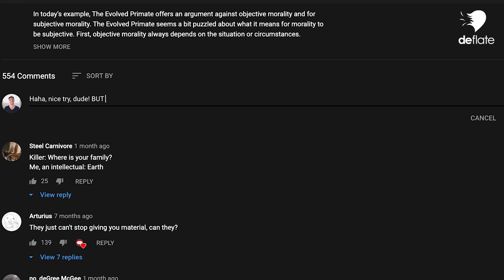Be CHALLENGED By This Story About Prayer!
My friend, a skeptic, used to think that prayer was nothing but a mental exercise that would help people feel better about themselves. That God, if he existed, would actually intervene in response to prayer, was unthinkable to him. Until he went through an experience that rocked his world. This video tells his story and if you or your friends are not sure whether prayer works, this video is for you. The issue of prayer is one that comes up frequently in debates between Christians and skeptics or atheists, and I guess that’s understandable. I mean, if God exists, his visible intervention in response to prayer would make for a great apologetic. Well, check out this video and find out that this kind of stuff does actually happen. And be challenged to keep an open mind no matter your current convictions.